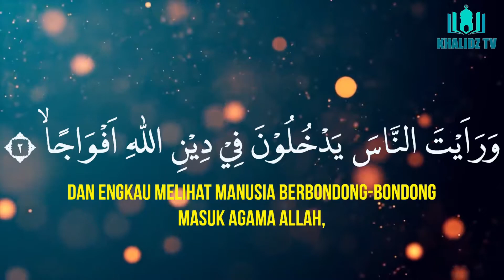SURAH AN NASR (Pertolongan) - HANI AR RIFA'I - MUROTTAL MERDU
JUZ 30 SURAH 110 AYAT 1 - 3
HANI AR RIFA'I
Surah An-Nasr (bahasa Arab:النصر) adalah surah ke-110 dalam al-Qur'an. Surah ini terdiri atas 3 ayat dan termasuk surah Madaniyah. An Nasr berarti "Pertolongan", nama surah ini berkaitan dengan topik surah ini yakni janji bahwa pertolongan Allah akan datang dan Islam akan memperoleh kemenangan.
Chanel KHALIDZ TV
Ya Allah, sungguh aku memohon kepadamu ilmu yang bermanfaat (bagi diriku dan orang lain), rizki yang halal dan amal yang diterima (di sisi-Mu dan mendapatkan ganjaran yang baik) .
Semoga chanel ini dapat berkembang dan istiqomah menjalankan ibadah.
Dannsemoga kita diberikan keberkahan, keselamatan, ketenangan dan kenikmatan dalam mendengarkan ayat suci Al Qur'an ini oleh Allah SWT, Aamiin.